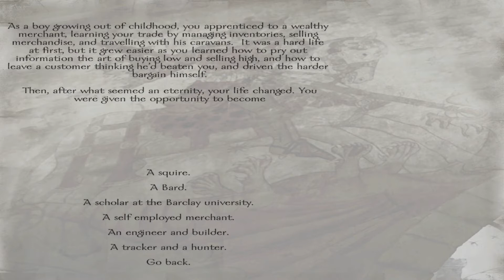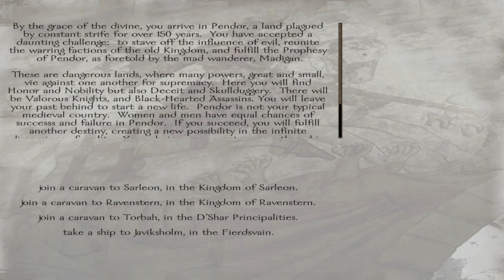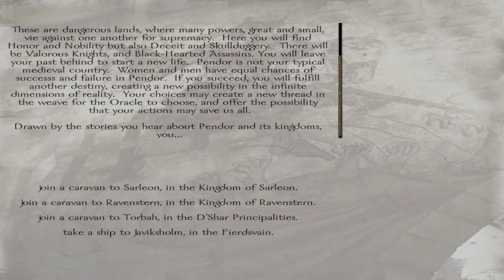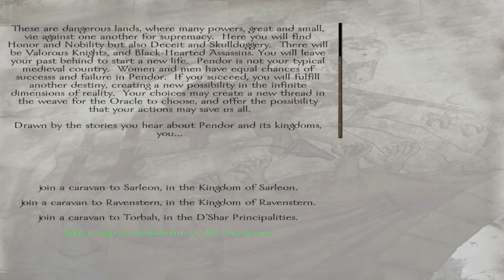Let's Play Mount and Blade Warband Prophecy of Pendor Part 1